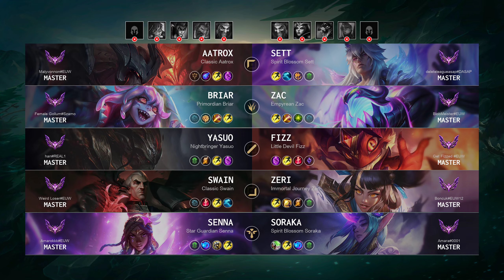Sett Top vs Aatrox: Triple Kill, Legendary - EUW Master Patch 14.16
Sett Top played by "deleteleagueasap@DASAP", EUWMaster 457 LP

- Queue: Ranked Solo/Duo
- Skin: Spirit Blossom Sett
- Primary Rune: Conqueror

Timeline:
00:00 Ban & Pick
00:15 Runes & Abilities
01:37 Gameplay
02:14 Get a SOLO KILL
02:42 Gameplay
04:04 Get a SOLO KILL
04:32 Gameplay
06:22 Get a SOLO KILL
06:50 Gameplay
08:21 Get a SOLO KILL
08:49 Gameplay
09:33 Get a SOLO KILL
10:01 Gameplay
10:59 Get a SOLO KILL
11:27 Gameplay
12:43 Get a SOLO KILL
13:11 Gameplay
14:25 Take down The Turret
14:53 Gameplay
17:21 Get a SOLO KILL
17:46 Team FIGHT
18:15 Get a SOLO KILL
18:41 Team FIGHT
19:04 Gameplay
20:06 Team FIGHT
20:45 Gameplay
23:33 Team FIGHT
23:53 Take down The Turret
24:09 Get a SOLO KILL
24:33 Gameplay
27:17 Team FIGHT
27:50 Take down The Turret
28:18 Team FIGHT
28:58 Gameplay
29:29 Get a Triple Kill
30:16 Take down The Turret
31:01 Team FIGHT
31:35 Gameplay
32:35 Team FIGHT
33:05 Take down The Turret
33:18 Take down The Inhibitor
33:22 Team FIGHT
33:27 Take down The Turret
33:32 End credit